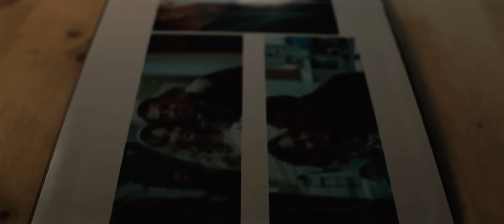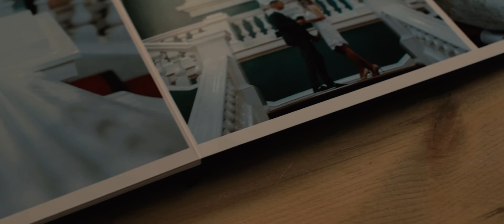Album Amintiri pentru Viitor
Black Rode Wireless GO Mic
  Black Lavalier GO 3.5mm
 White Rode Wireless GO Mic
 White Lavalier Go 3.5mm
 Rode SC7 iPhone Accessory
  Lavalier Rode for Smartphone
 Tascam DR22
 Video Ligt Godox SL-60W
 SoftBox Godox
 Neewer Light Stand
 Godox Bowens S-Type Bracket
 Carbon Tripod
 The platform for DJI Ronin S, move Your Camera quick  Manfrotto to DJI
 You can get a macro tube extension for Canon EF lenses
  DJI Ronin S
  RØDE VideoMic Pro+
  Smallrig Universal Wooden Side Handle for DJI Ronin S
  Monopod Manfrotto
  SanDisk Extreme PRO 128 GB up to 300MB/s UHS-II
  SanDisk Extreme Pro 128 GB 160 MB/s
  SanDisk Extreme Pro CFast 128GB
  SanDisk Ultra 3D SSD 2TB
 SanDisk Extreme Pro 2 TB Portable
 Canon EOS R6
 Canon EOSR Lens 24-105mm f4

The qualitative organization of such an event can only be done by those people who are truly whit Passion ...
in 2016 I founded where I am CEO
 I will be honored to collaborate on different projects.